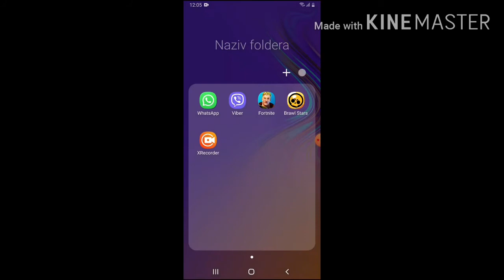NAPOKON SAM SE VRATIO